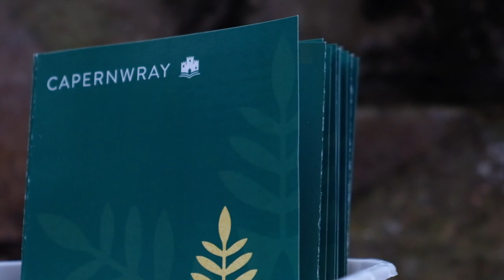December 2021 - Capernwray Christmas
Our students take to the streets of Kendal and Lancaster with their flash mob choirs, and entertain people at Capernwray with 'Carols in the Courtyard' and 'Christmas Morning' presentation to local schools.